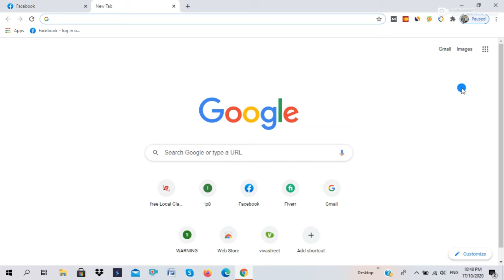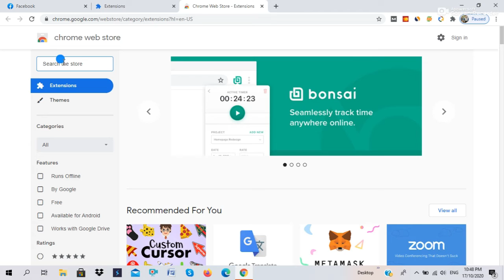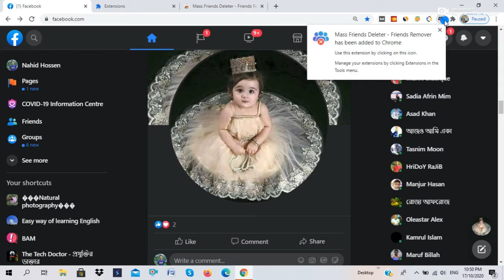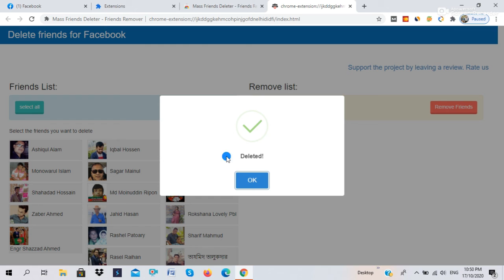দুই মিনিটে মনের মতো unfriend করে নিন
If you want to unfriend unlimited from your friend list just in two Minutes